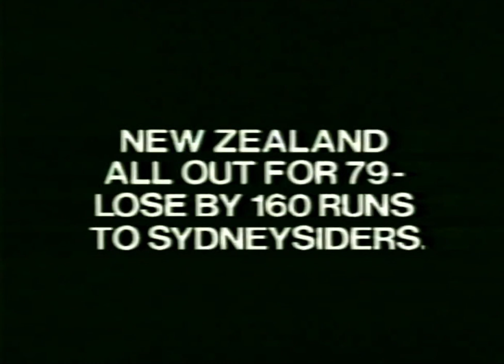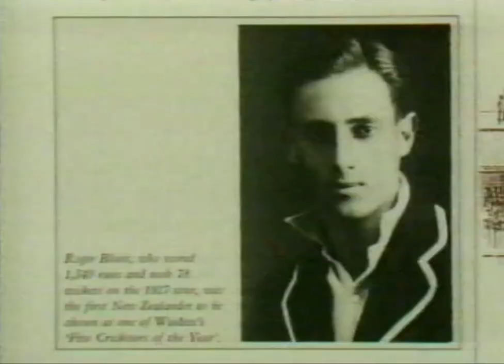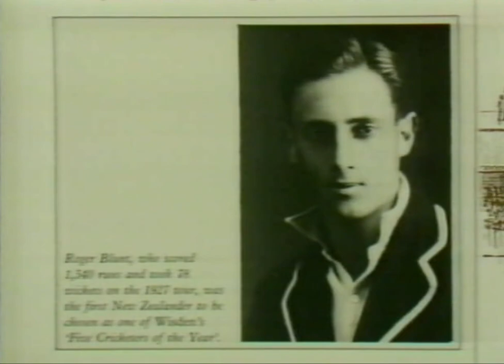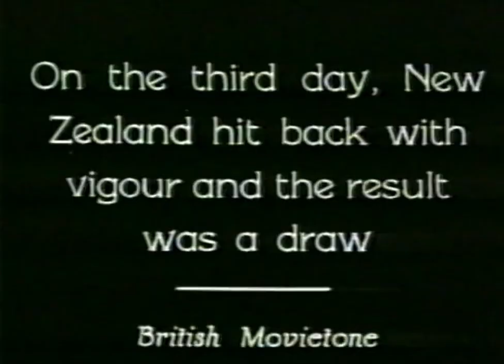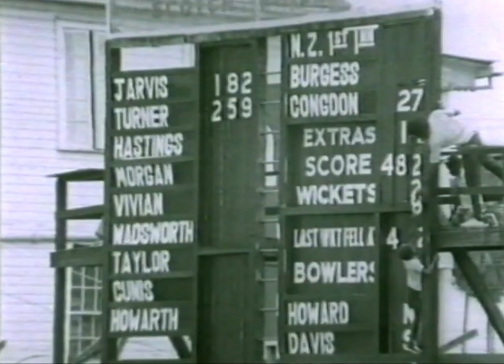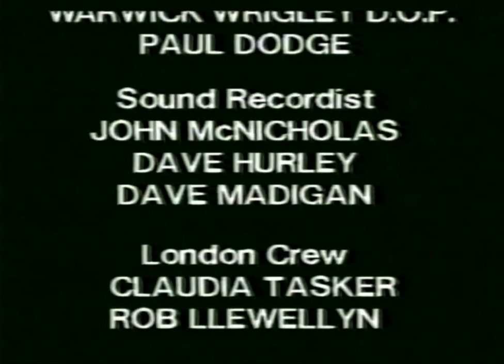1992 Documentary | The Story of New Zealand Cricket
See the triumphs, the characters and the controversies of New Zealand Cricket's greatest moments and greatest players including Bert Sutcliffe, John Reid, Glenn Turner, Peter Petherick, Geoff Howarth, John Wright, Brian McKechnie, Lance Cairns, Ewen Chatfield, Martin Crowe and Richard Hadlee. Presented an narrated by Ian Smith.